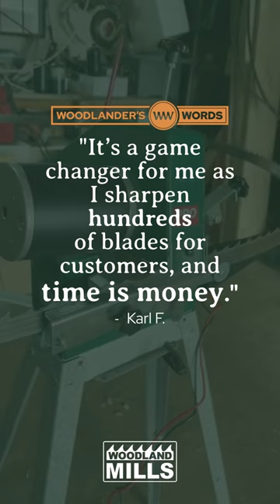Karls RS30 PRO Bandsaw Blade Sharpener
Karl has shared insights on his new RS30 PRO! Check out his comparison with the RS8